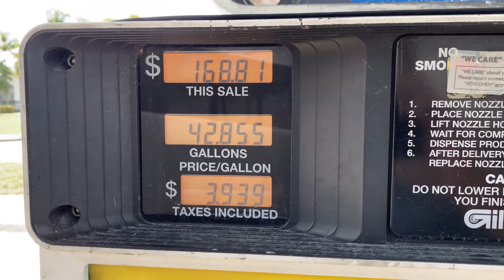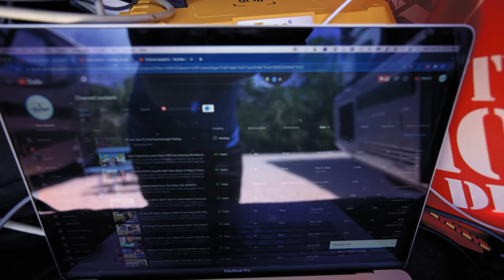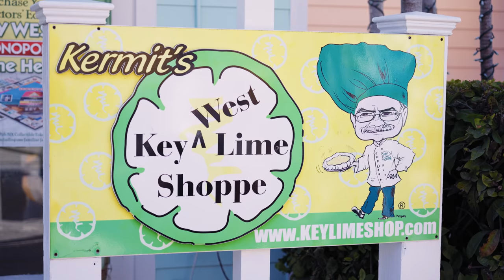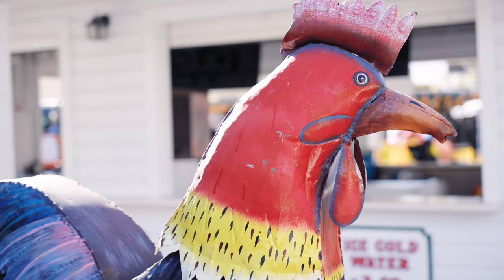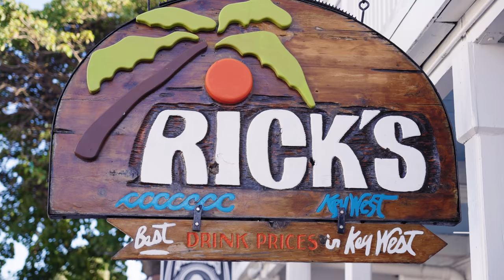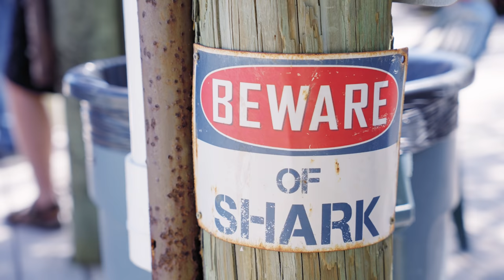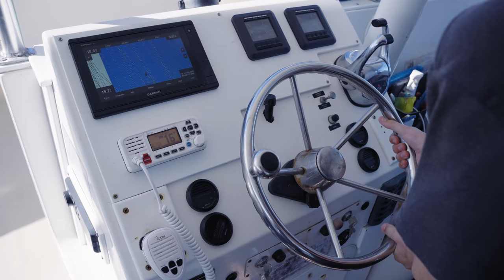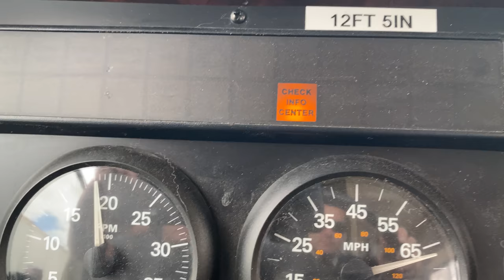Why This Place Is AMAZING | We Lost Our Keys | Life Changing RV HACKS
Why did we come back? Well maybe after watching this video you will know just why we cannot stay away from this place in the Florida Keys! We have fallen in LOVE with the Florida Keys! With so much to do and see it's not hard to see why RVers flock to this place, especially during the winter months where warm waters and "island life" await those seeking to escape the cold.
We love staying at Sunshine Key RV Resort which is part of the Thousand Trails Encore RV park system.

Products mentioned in this video:
Togo Power Station
Instant Pot
Air Fryer
Retevis Walkie Talkies
Mini Waffle Maker
Travel Data Mobile Hotspot (save $10 with our link!)

Grateful Glamper
1631 Rock Springs Rd Box 359